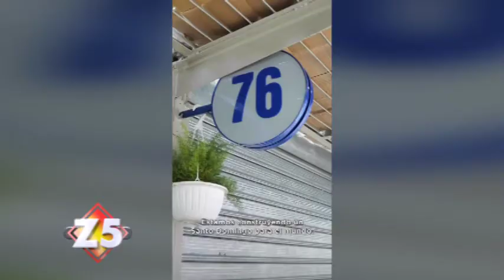Luis Abinader inaugura y remoza la Duarte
¡Construyendo un Santo Domingo para el mundo!

Desde el Gobierno estamos creando una geografía de oportunidades, con planes, inversiones y apoyo institucional para el disfrute de todas y todos.